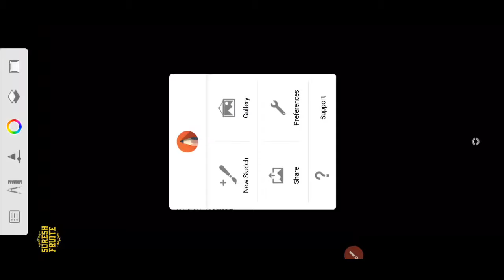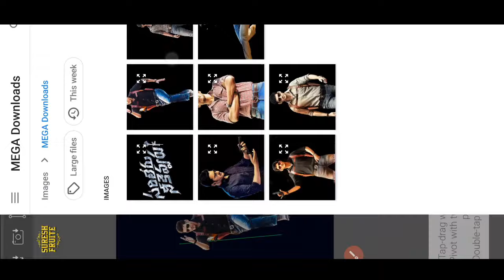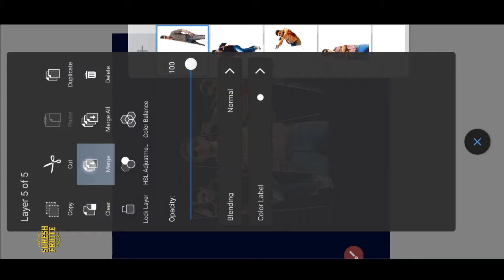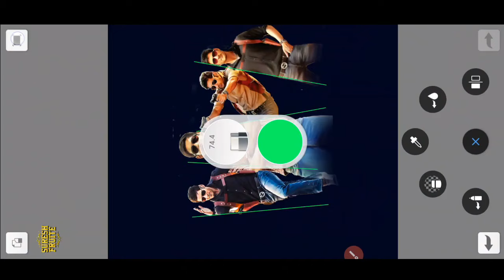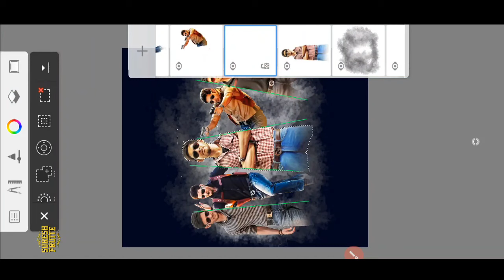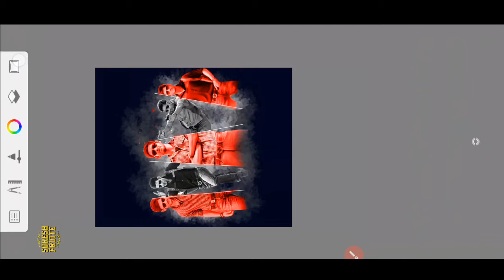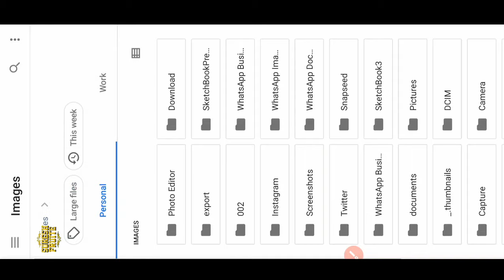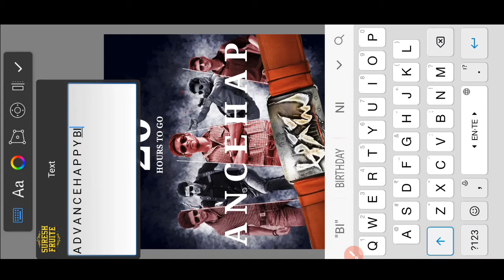SUPERSTAR MAHESH BABU Birthday CDP editing in Mobile | How to make Birthday Banner | CDP BACKGROUND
How to Create Birthday Count down Design using Mobile | Mahesh babu Birthday Design | CDP Edit |

For PSD join Our Platinum Membership:-

                  Use Full Links
Autodesk Sketchbook applications:-

(Just " AutodeskSketchbook # Type a message in Above chat link group)